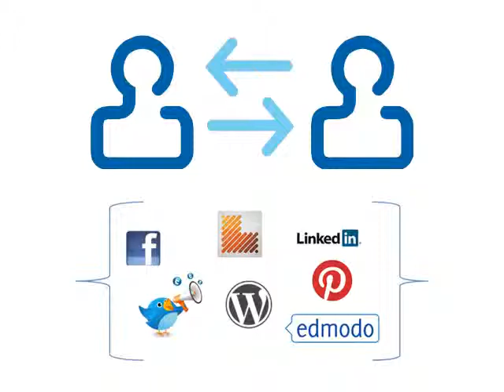Les tablettes numériques font de bon sens